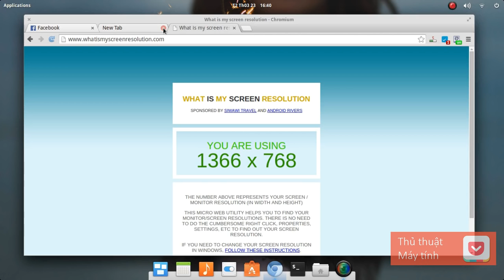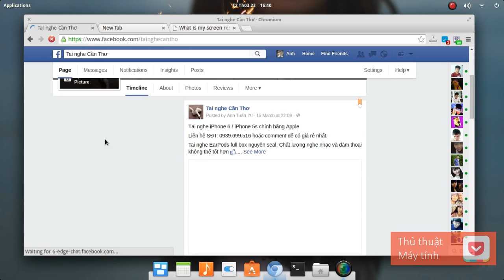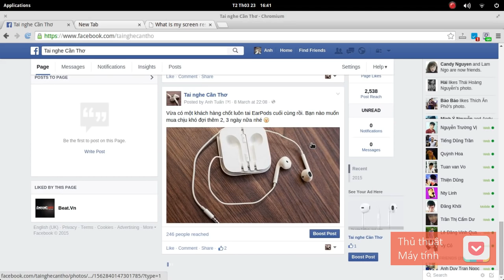Sửa lỗi bị mất khung chat trên Facebook | Fix Facebook chat box disappear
Một số bạn đã gửi câu hỏi về mình về việc tại sao thanh chat Facebook bị mất đi khó hiểu. Sẵn có micro thì mình đã làm luôn, dù tiếng không hay mấy :3

Ẩn thanh chat Facebook là lỗi do độ phân giải màn hình, kích thước cửa sổ Windows hoặc tính năng Zoom bị bật mà bạn không hay.

Mất thanh bạn bè đã có thể sửa được trong video này.